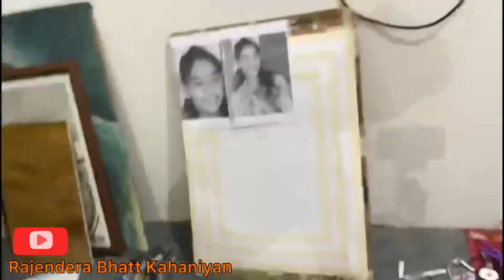Charcoal Sketch || Prem Raj || Artist || SUPVA ||Rohtak|| Colour Story ||Rajendera Bhatt Kahaniyan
DSE_Haryana ...6th batch (21 August to 25 August 2023) Five days residential art workshop at SUPVA_Rohtak. Prem Raj Bhatt